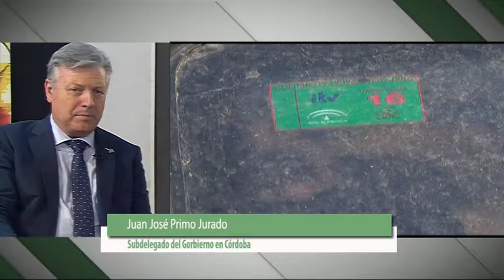15 07 16 Entrevista actualidad Juan José Primo Jurado